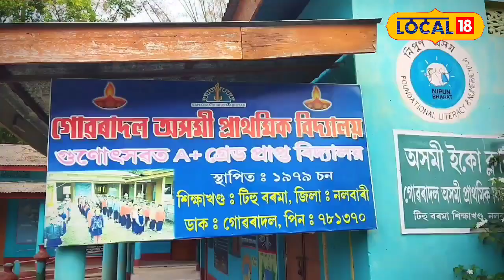Nalbari News | গোৱৰাদল অসমী প্ৰাথমিক বিদ্যালয়ত অচিন কলাপোকৰ আতংক।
Nalbari News | ৰাজ্যৰ বিভিন্ন প্ৰান্তত অব্যাহত আছে কলা পোকৰ আতংক। কলা পোকৰ বাবে যদি কৰবাত ঘৰ এৰিবলৈ বাধ্য হৈছে পৰিয়াল, আন কৰবাত আকৌ কলা পোকৰ বাবে বিদ্যালয়লৈ আহিবলৈ ভয় কৰে ছাত্ৰ ছাত্ৰীয়ে। নলবাৰী জিলাৰ  টিহু ৰাজহ চক্ৰৰ অন্তৰ্গত গোৱৰাদলৰ লংকা চুবুৰীৰ গোৱৰাদল অসমী প্ৰাথমিক বিদ্যালয়ত দেখা গৈছিল অচিন কলাপোকৰ আতংক।